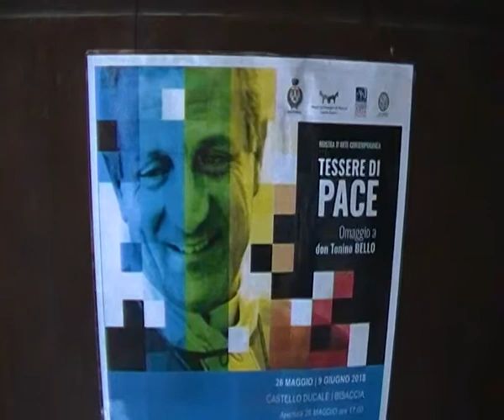Tessere di pace - omaggio a Don Tonino Bello - Bisaccia (Avellino)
Castello ducale - mostra pittorica